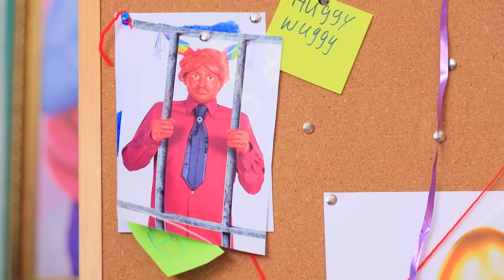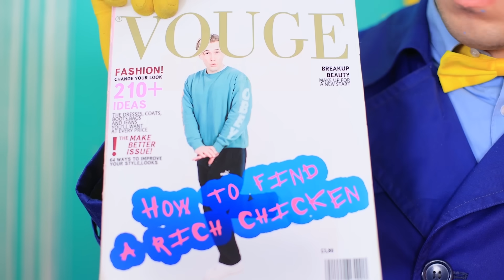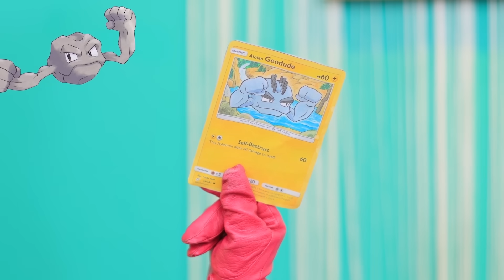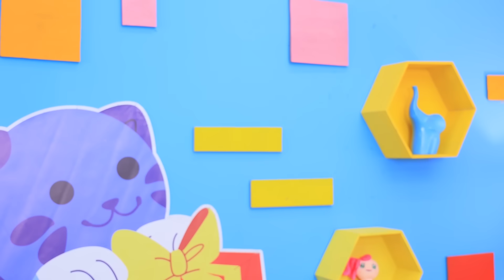Mommy Long Legs and Daddy Long Legs Adopted Opila Bird! Poppy Playtime vs Garten of Banban!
What if Mommy Long Legs and Daddy Long Legs adopted Opila the bird? We're sure you'd love to see it!